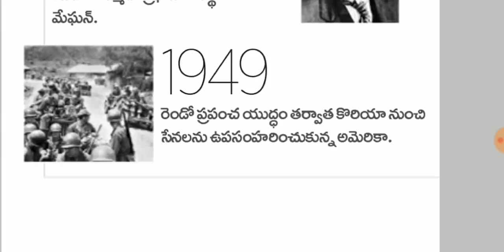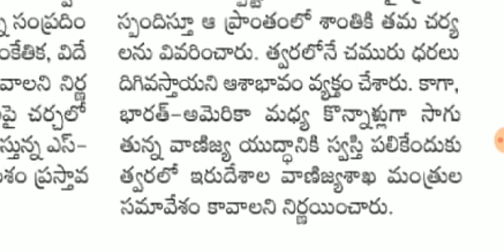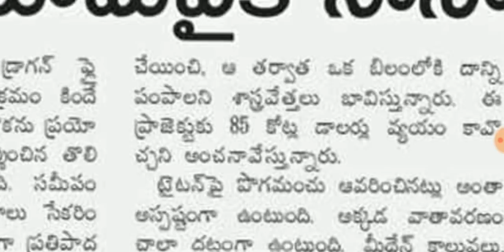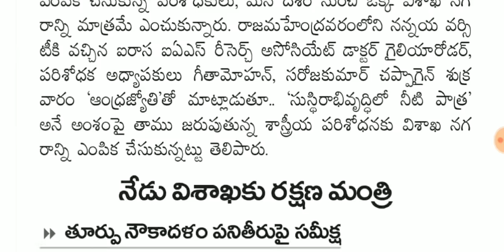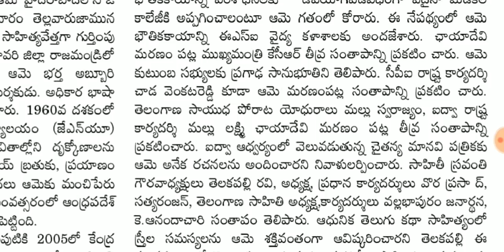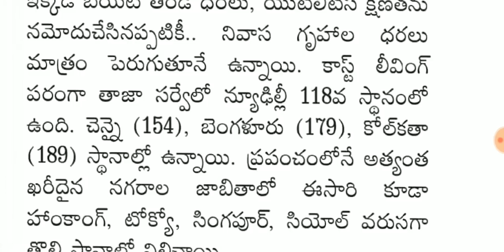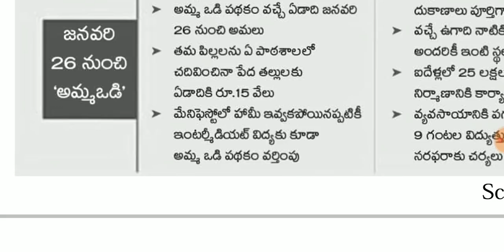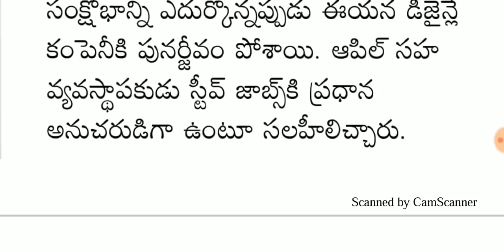Daily GK News Paper Analysis in Telugu | 29-06-2019 all Paper Analysis